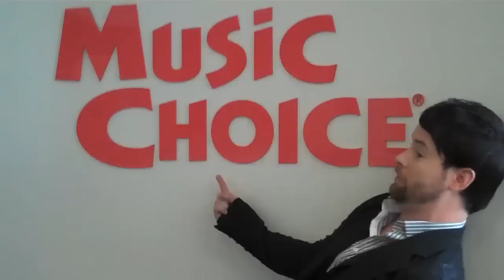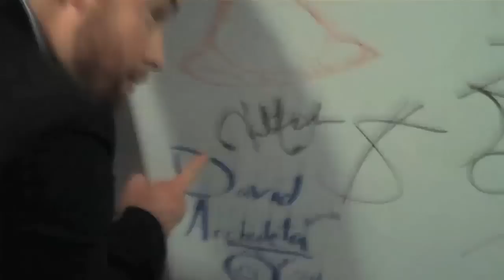Behind the Scenes: David Cook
Former Idol David Cook dropped by our offices to talk new album and more...Check it out!